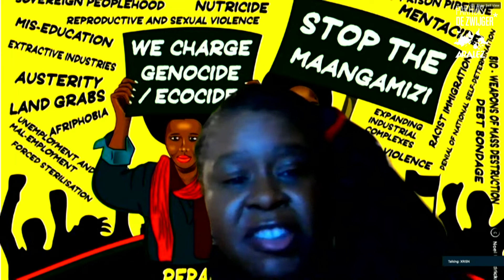Indigenous Liberation #1: Decolonising 1492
How do we understand the colonial legacies of 1492 and move towards a just future beyond colonial capitalism?

In relation to Indigenous Liberation Day on the 12th of October we will start a triology of online series together with Indigenous diaspora, solidarity organizations, NGOs, artists and researchers. To kick-off this series we will look at the symbolic beginning of colonial capitalism which institutionalized slavery, genocide and ecocide. Specifically we will look at the meaning and impact of 1492, the year in which on the 12th of October Columbus arrived in the Americas/Abya Yala. How do we see the legacies and history of 1492 reproduced in today's world? What are the obstacles for holistic and reparatory justice? And how can we respond to these challenges? In what way can decolonial thinkers reshape our understanding of history and the present? And How can we invite people to join a dialogue towards re-imagining decolonial futures? Towards a Century of Indigenous Liberation.